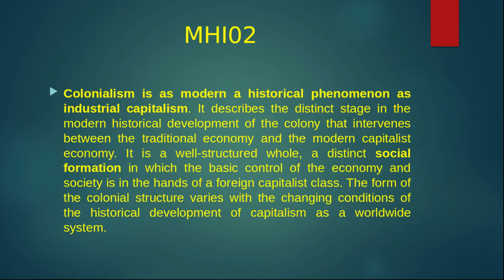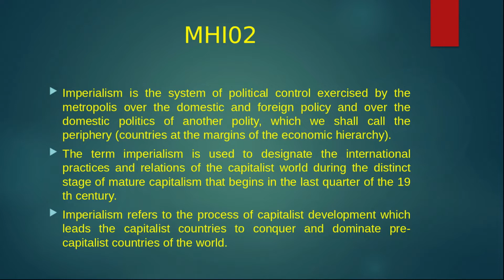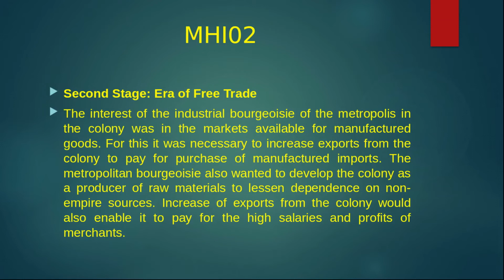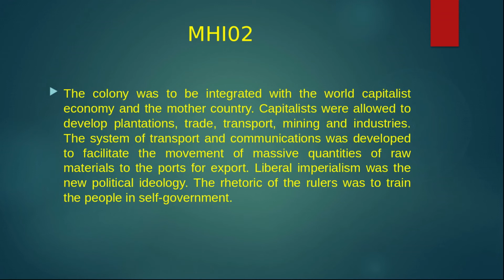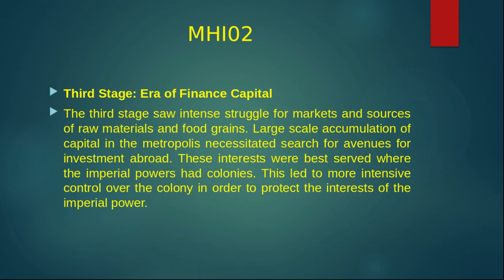MHI02 Q11. Define and distinguish between Imperialism and Colonialism. What were the different stage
MHI02 Q11. Define and distinguish between Imperialism and Colonialism. What were the different stages of Colonialism?